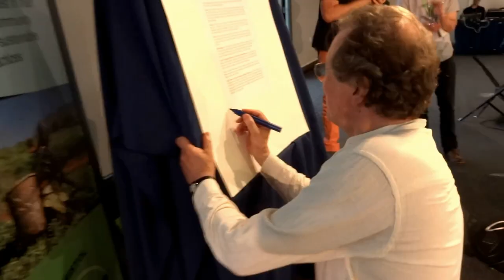IFTC 2015 Jenny Foster wraps it all up